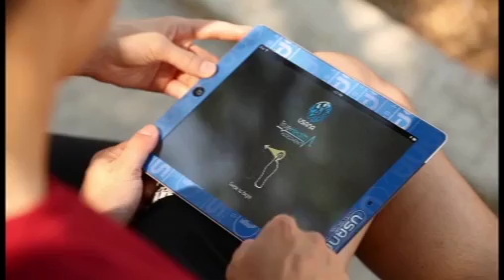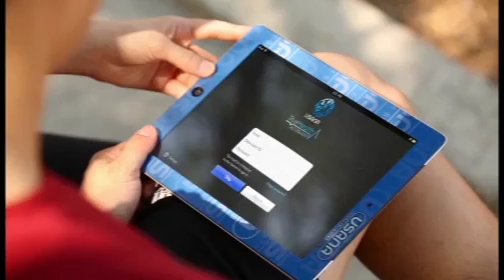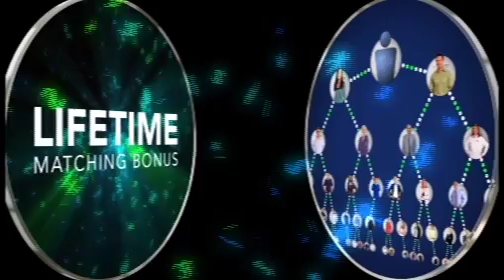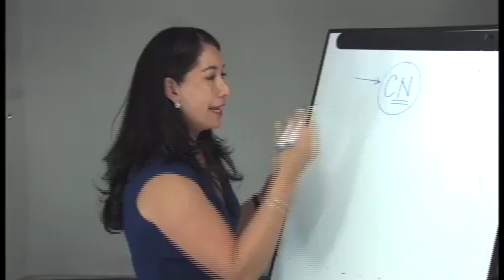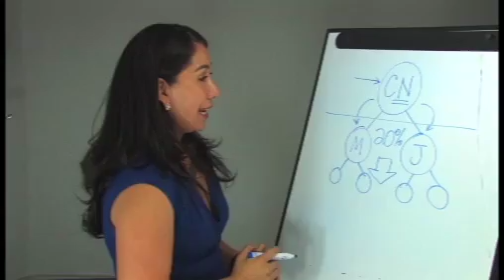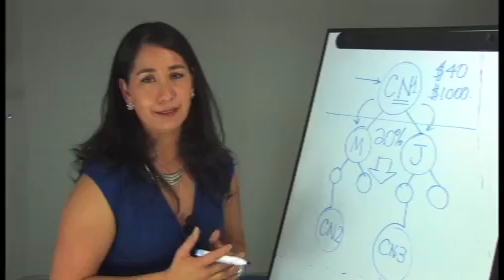GPLUS+ Andrea Equihua Presentacion 10minutos HD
Presentación GPLUS+ de USANA Health Sciences por Andrea Equihua Gasca en alta definición.